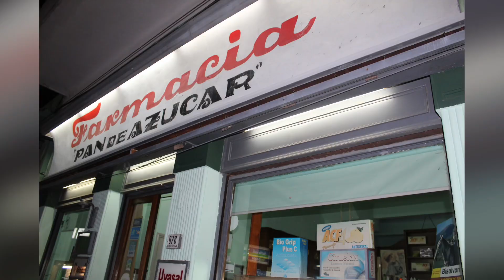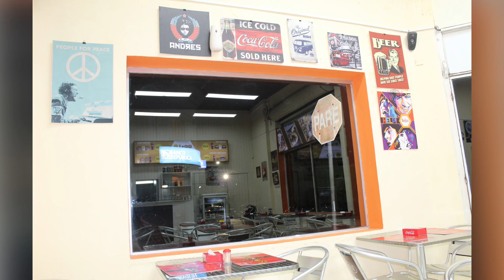Punta del Este, Uruguay 🇺🇾 July 2017